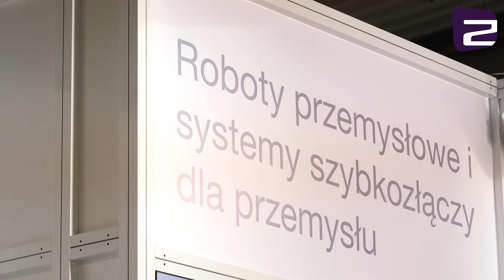Innowacyjne rozwiązania Stäubli dla przemysłu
Na targach Innowacyjnych Rozwiązań Przemysłowych Warsaw Industry Week 2018, firma Stäubli zaprezentowała swoje flagowe rozwiązania dedykowane dla przemysłu takie jak: Robot Scara, FAST picker oraz złącza i szybkozłącza przemysłowe.